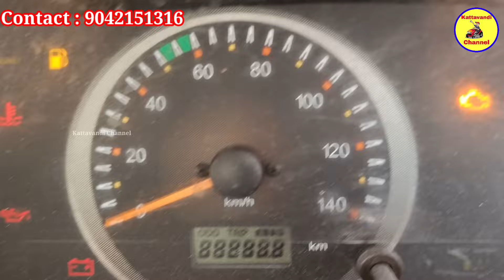Bolero pickup FB 2019 மாடல் வண்டி விற்பனைக்கு | Pickup sales | Kattavandi Channel.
Tata Ace, pick up, Dost, Bada dost, Tractor and trailer, water tank வாங்க விற்பனை செய்ய எங்களை தொடர்பு கொள்ளவும்.